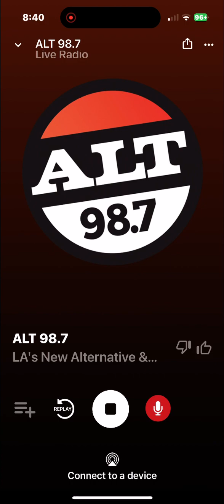KYSR Soundcheck 2 March 26 2024